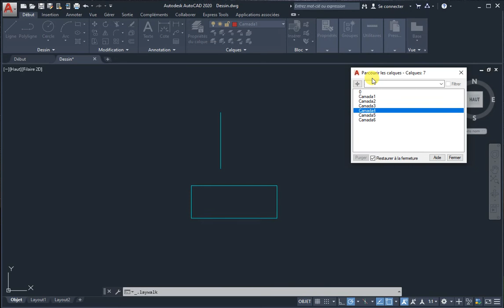Dynamique Parcourir las calques AutoCAD